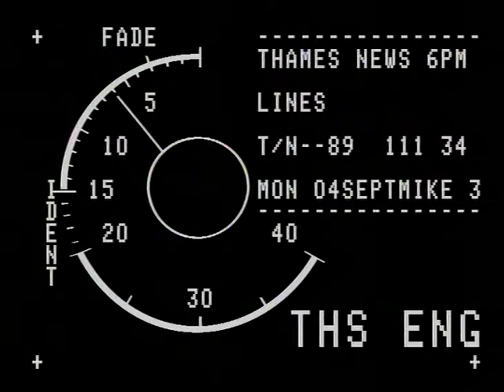RACKHAM, Oliver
THAMES NEWS 12.10.88. A YEAR AFTER THE HURRICANE OF 16.10.88. THE MET OFFICE FEEL BETTER EOUIPED TO